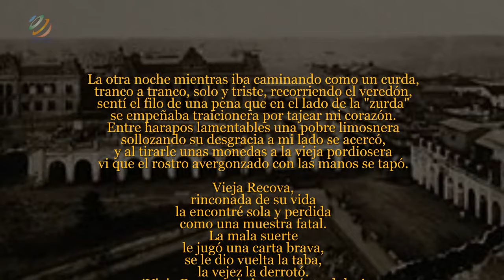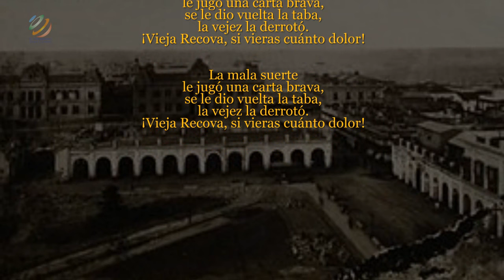Juan D'arienzo - Vieja Recova (Letra)